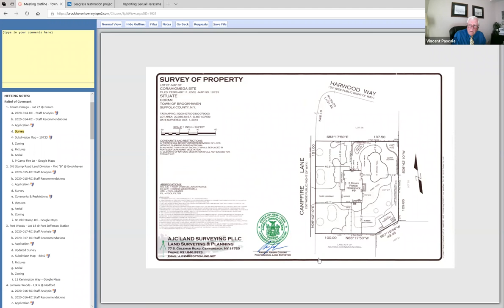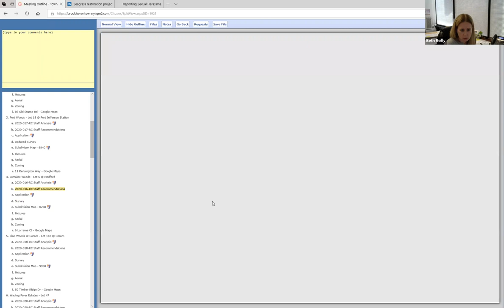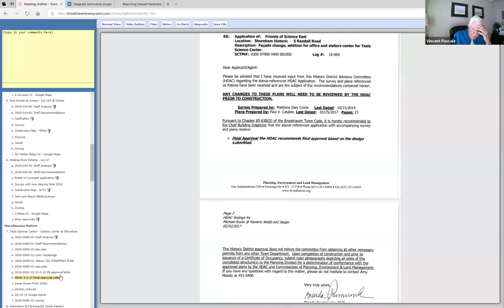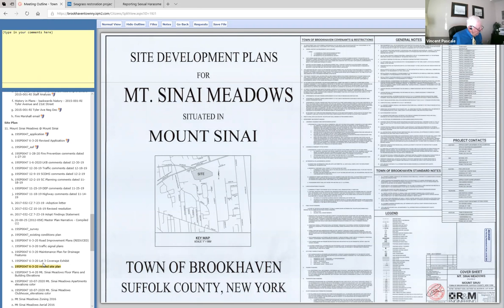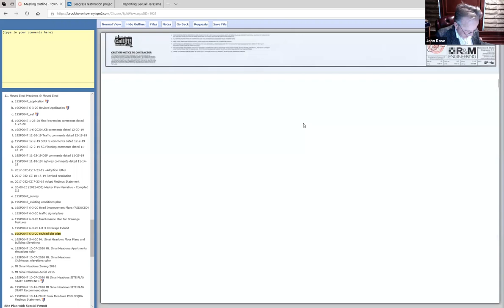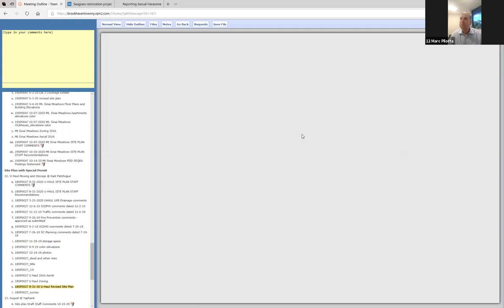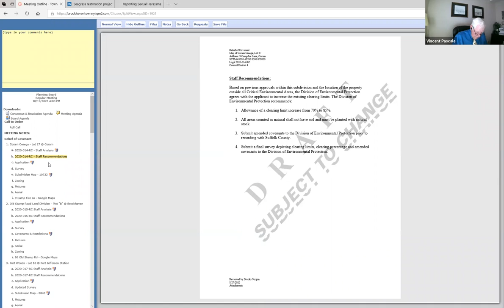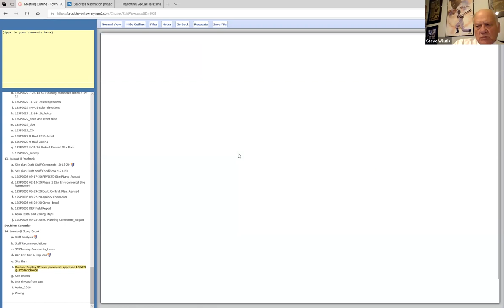Planning Board - October 19, 2020